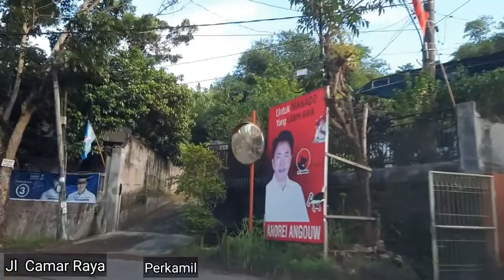KOTA MANADO 2020 | Perjalanan dari Paal 2 ke Perkamil lewat Ranomuut.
Perjalanan di sore hari sementara gerimis, dari perempatan patung kuda Paal 2 ke Perkamil melewati Ranomuut.